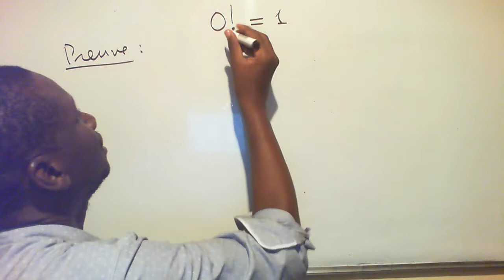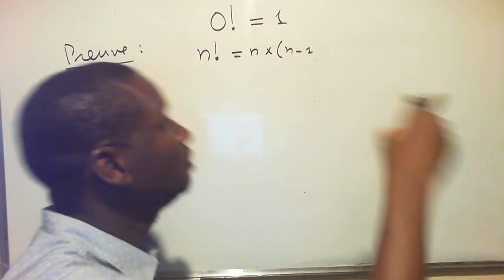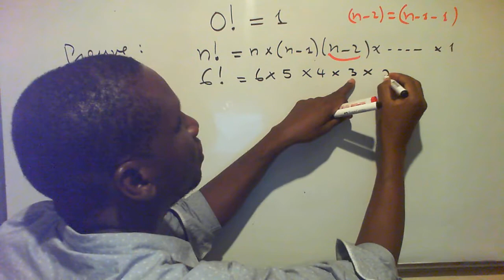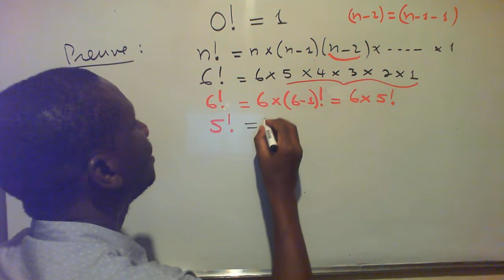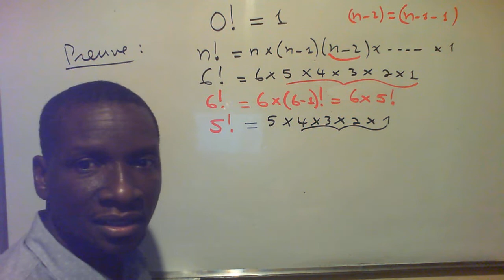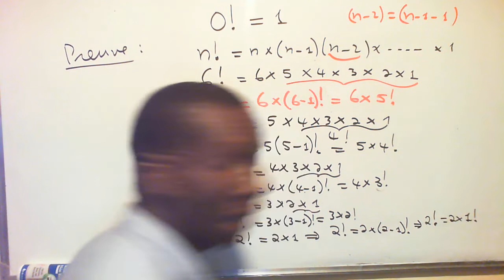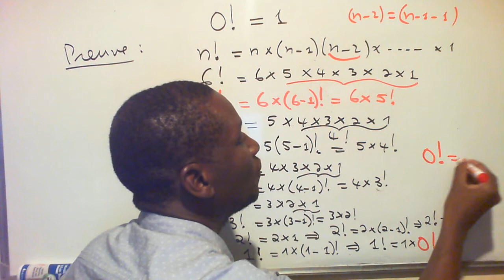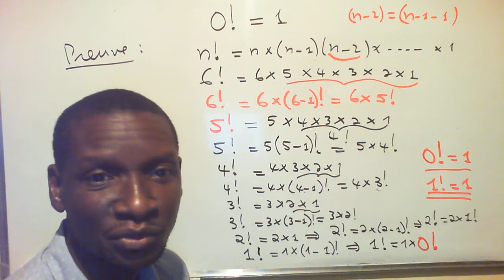Montrer que factorielle 0 est 1(0!=1)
Triangle arithmétique de Pascal. Coefficients Binômiaux de Newton